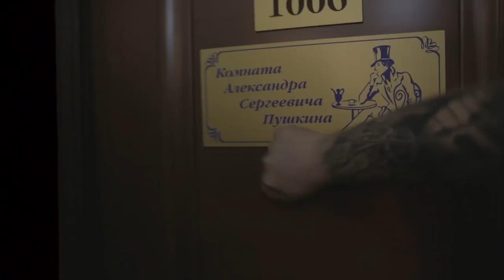Therr Maitz Vlog 2 | Пушкин и пуд икры